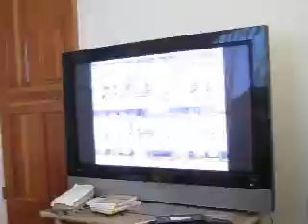Barney & FRiends Our Furry Feathered Fishy FRiends VHS Credits PBS (Season 3, Episode 11)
Xevious/Getting Started
From StrategyWiki, the video game walkthrough and strategy guide wiki
Xevious

Xevious  Table of Contents Walkthrough

Getting Started
Walkthrough
Appendices

    * Home version comparisons
    * Achievements

You control the Solvalou with the joystick. Press fire to fire upwards or bomb to bomb the ground. You must avoid contact with every aerial enemy and every enemy bullet. Fire at aerial enemies, and bomb ground based enemies. The more aggressive you are in the game, the more aggressive the enemies are with you. The Andor Genesis mothership will appear in certain stages. Bomb the core to destroy it before it runs away. Secret Sol towers and Special flags can be revealed by bombing the correct locations.
Contents
 [hide]

    * 1 Controls
    * 2 The Solvalou
    * 3 Air enemies
    * 4 Ground enemies
    * 5 Hidden targets
    * 6 Mothership

Controls
Xevious cpanel.png

    * Joystick: Use the joystick to pilot the Solvalou in any one of eight directions. The Solvalou scrolls forward across the ground automatically, but you can direct the Solvalou virtually everywhere but the very top of the visual screen.
    * Zapper button: The Solvalou has a double shot Zapper gun that destroys nearly every enemy in one shot. You can continue to fire multiple shots on to the screen at one time.
    * Bomb button: As the Solvalou flies over the ground, a reticle appears a short distance in front of the ship. When you tap the bomb button, the reticle brackets disappear and a stationary cross shows where the bomb will land.
    * 1 or 2 Players: Press these buttons to start a one or two player game.

The Solvalou
Xevious Solvalou.gif

You pilot the Solvalou, earth's only capable defense against the Xevious army. The Solvalou has two weapon systems, the air-to-air Zapper, and the air-to-ground bombs. It has an unlimited supply of either weapon. According to the Xevi language, "Sol" means the sun and "Valou" (or baru as it is pronounced in Japanese) means bird, so the Solvalou roughly translates to "Sun-bird".

Contents | [hide]

    * 1 The map
    * 2 Combat strategy
    * 3 Flag locations
    * 4 Sol Tower locations
    * 5 Areas
    * 6 Secret name

The best-selling female performer of the 1990s, Mariah Carey rose to superstardom on the strength of her stunning five-octave voice. An elastic talent who moved easily from glossy ballads to hip-hop-inspired dance-pop, she earned frequent comparison to rivals Whitney Houston and Celine Dion, but did them both one better by composing all of her own material. Born in Long Island, NY, on March 27, 1970, Carey moved to New York City at the age of 17 -- just one day after graduating high school -- to pursue a music career; there she befriended keyboardist Ben Margulies, with whom she began writing songs. Her big break came as a backing vocalist on a studio session with dance-pop singer Brenda K. Starr, who handed Carey's demo tape to Columbia Records head Tommy Mottola at a party. According to legend, Mottola listened to the tape in his limo while driving home that same evening, and was so immediately struck by Carey's talent that he doubled back to the party to track her down.

Singer/songwriter Michael Bolton had an extensive (though not very successful) career under his real name, Michael Bolotin, before emerging in the mid-'80s as a major soft rock balladeer. He first turned up on RCA Records in the mid-'70s, singing cover tunes and his own blue-eyed soul songs in a gruff, Joe Cocker-like voice. Neither record buyers nor critics were much interested by the result. He then became the lead singer of Blackjack, a heavy metal band that made two albums for Polydor before splitting up in the early '80s. Looking to relaunch his career, he changed his name to Michael Bolton and signed to Columbia Records as a solo artist in 1983.